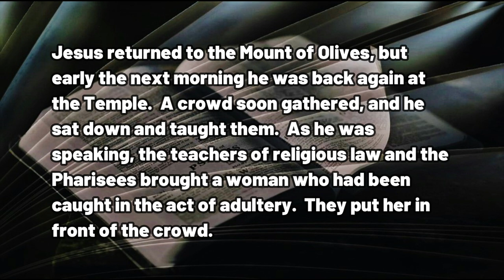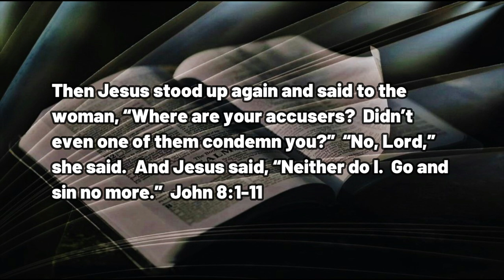030823 The Lynch Mob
A DAILY DEVOTIONAL -- exactly four minutes and thirty-six  seconds of help for today's journey.